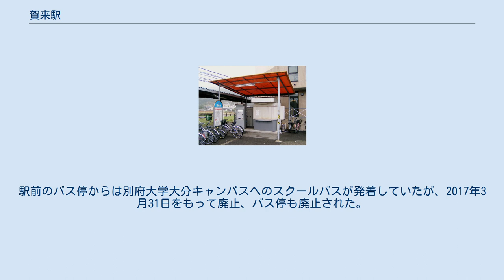賀来駅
賀来駅（かくえき）は、大分県大分市賀来北三丁目にある、九州旅客鉄道（JR九州）久大本線の駅である。
駅舎は無く、自動券売機と係員の窓口が設置されている。
ICカードSUGOCAは出入場のみ対応し、当駅でチャージや購入はできない。
1971年（昭和46年）2月10日から無人駅になった。
昭和50年台終盤まで対面式の２番ホームが存在した。
 1965年（昭和40年）度には乗車人員が193,344人（定期外:28,219人、定期:165,125人）、降車人員が193,455人で、手荷物（発送:106個、到着:30個）や小荷物（発送:278個、到着:410個）も取り扱っていた。
 2015年（平成27年）度の乗車人員は210,789人（定期外:74,084人、定期:136,705人）、降車人員は202,017人である。
 駅正面向かい側に児童公園がある。
駅前のバス停からは別府大学大分キャンパスへのスクールバスが発着していたが、2017年3月31日をもって廃止、バス停も廃止された。